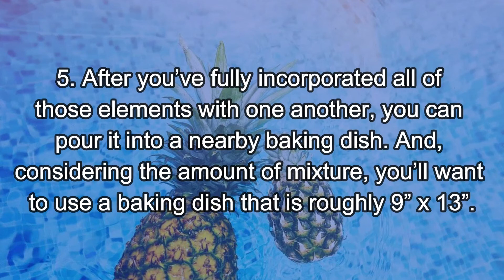Enhance Your Mood With This Homemade Pot Pineapple Casserole